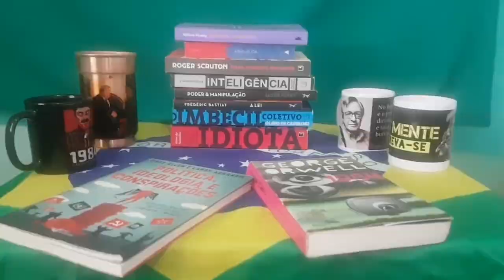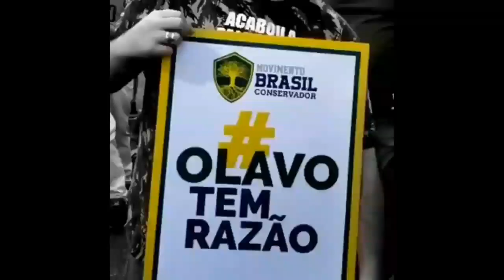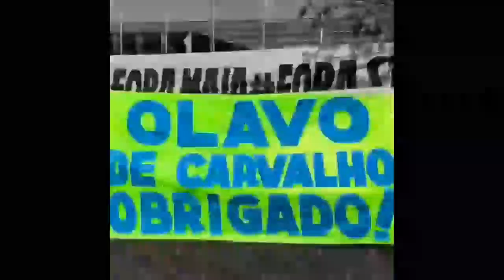Teorias e Paradigmas